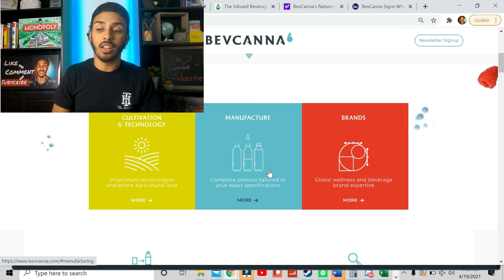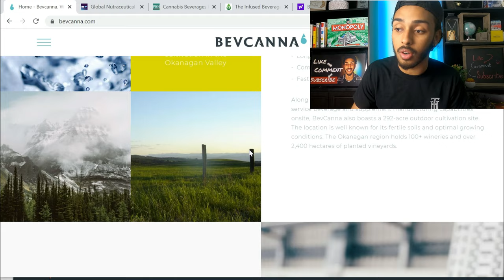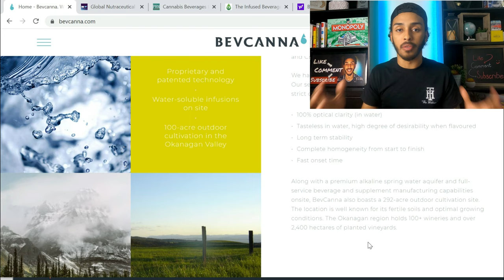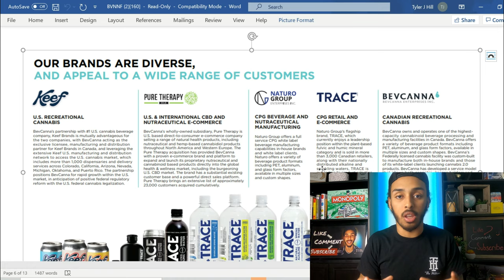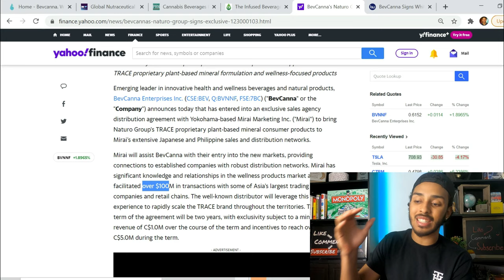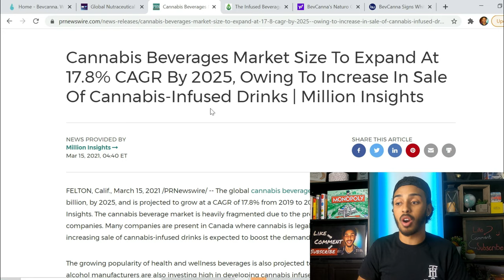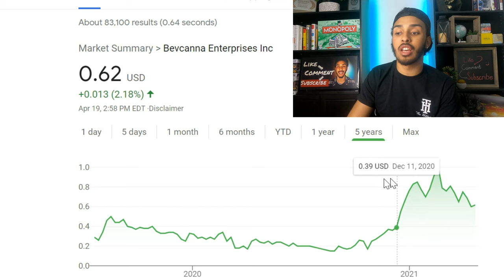This STOCK Could EXPLODE! HUGE POTENTIAL! BVNNF Stock Analysis ! Bevcanna News And Stock Prediction!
In today's video we will be doing an analysis on Bevcanna ! We will cover their business model, recent news, stock price and more ! I hope you all enjoy !

TSX-V: BEV | OTC: BVNNF

This video was conducted on behalf of BevCanna, and was funded by Gold Standard Media LLC.

To start your own investing journey or expand out into a new brokerage use this link below to receive
2 free stocks valued up to $1850!!